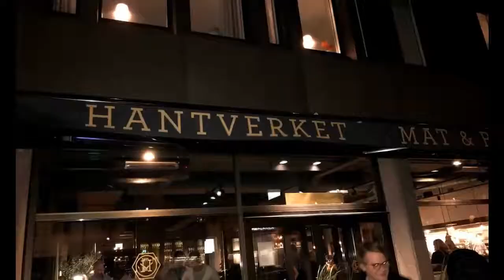Google local guide video by Santhosh Alladi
Google local guide video by Santhosh Alladi, lives in Stockholm.